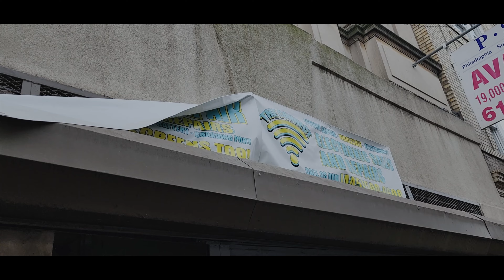I HAD TO CLOSE MY STORE...I FAILED 😢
AIRPOD GEN 2 RREPLICAS Bundles ($38 EACH): (I had to make the listing look like generic headphones)